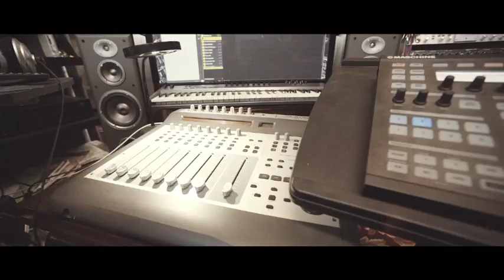HOUSE SS14 NOLA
Reżyseria - Bart Pogoda
Zdjęcia - Bart Pogoda
Stylizacja - Andrzej Sobolewski
Make-up i fryzury - Małgorzata Sulima
Fryzury - Stephanie Padilla
Modelka - Chaun (Next Models)
Model - Joe McKay (Next Models)
Dyrektor kreatywny - Maciek Czarnecki
Brand Manager - Grzegorz Chyła
Koncepcja i produkcja - AFPHOTO
Muzyka - Black Keys